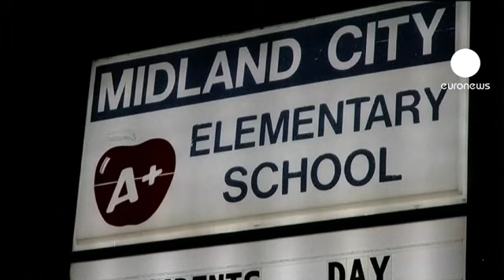Relief in Alabama after five year old boy freed from bunker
Residents of Midland City, Alabama, are celebrating the release of a five year old boy from the town held captive for a week.

Believing the boy was in "imminent danger", the FBI raided the bunker where he was being held, shooting the hostage-taker who was also a suspected murderer.

"We had prayed for our little warrior to come out strong and safe and for his mother to wrap her arms around him," said relieved Midland City native Josh Tucker.

The child, identified only as Ethan, was abducted from a school bus seven days ago. He is said to be unharmed, but was taken to a local hospital.

"Let me explain something to you about this little boy. He's a very special child whose been through a lot. He's endured a lot. It is by the grace of God, he's, he's okay," Sheriff of Dale County Wally Olson told reporters.

Police say negotiations with the hostage-taker, 65-year-old Jimmy Dykes, had broken down in the previous 24 hours.

Dykes is also believed to have shot and killed the bus driver, Charles Albert Poland, 65.

The motive for the kidnapping is unknown.

Dykes was a retired truck driver and highly-decorated Vietnam War veteran. However, reports from neighbours claim he was mentally-disturbed and feared a government raid on his property. One neighbour accuses Dykes of beating her dog to death with a pipe.